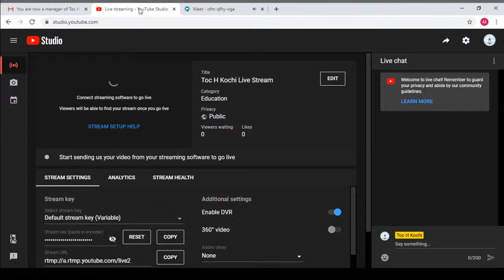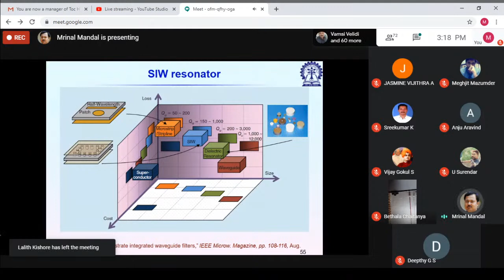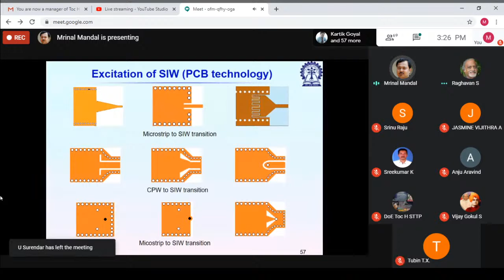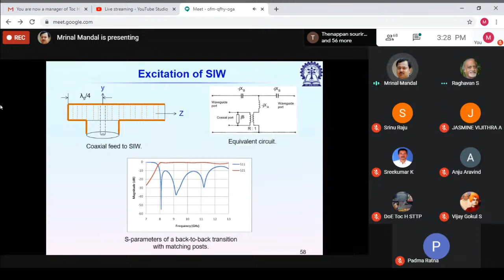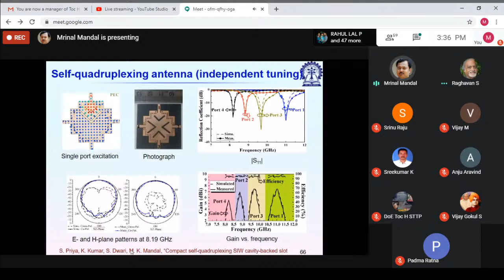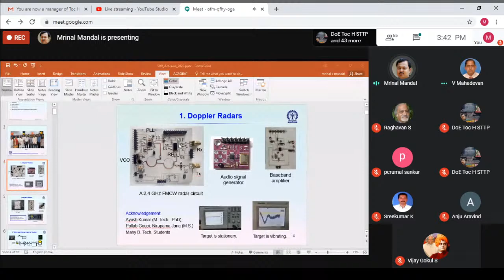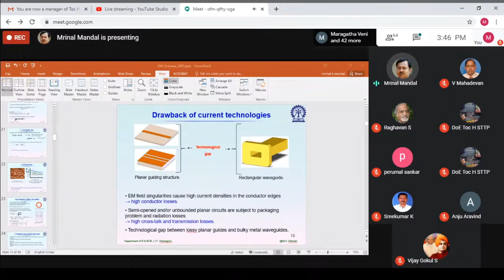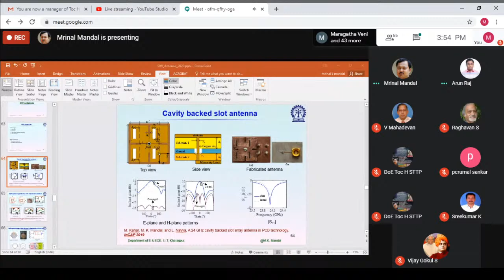Toc H Kochi Live Stream